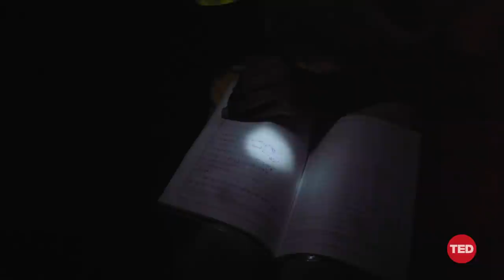Makhtoum Abdalla: Education is a fundamental right for every child | TED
For children growing up in refugee camps, education is a powerful tool of liberation. In this inspiring talk, Makhtoum Abdalla, displaced as a child in Sudan and now living with his family in the Otash camp in Darfur, shares his biggest dream: to ensure all children are educated and taught the skills needed to become "captains of their destiny."